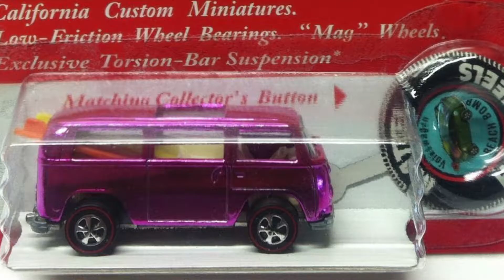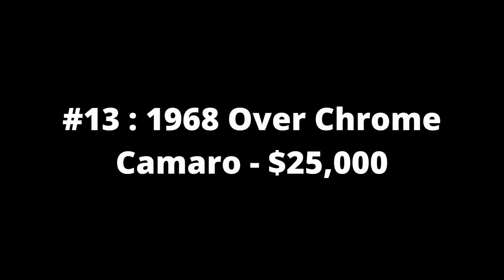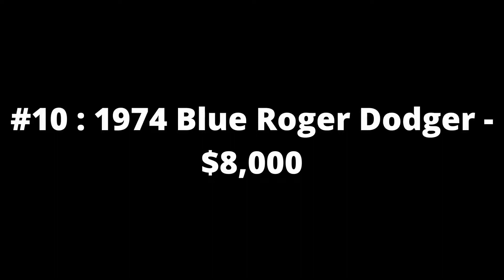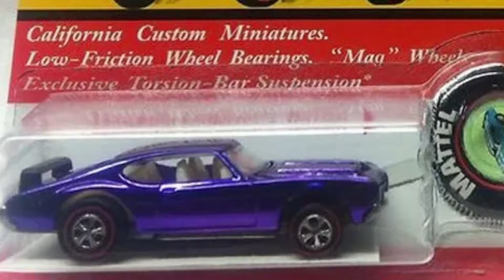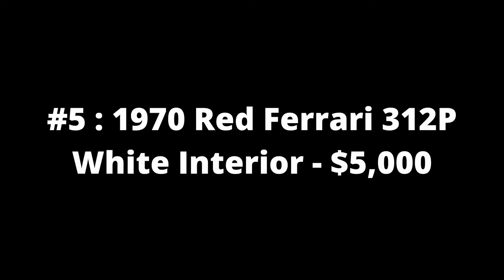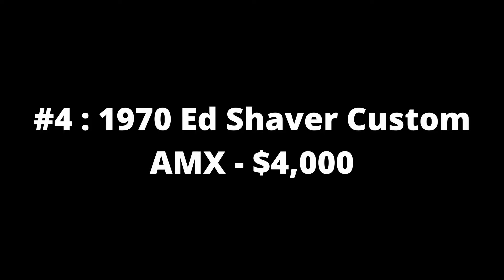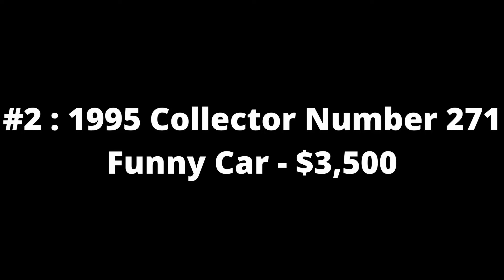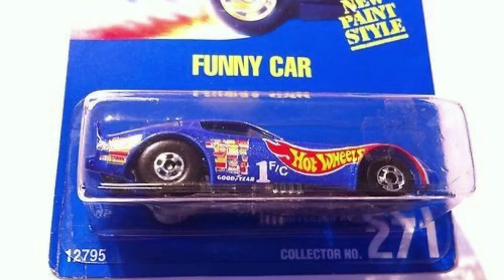Top 15 Craziest Hot Wheels Cars Worth As Much As The Real Car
We all have those toys from our childhood that we cherish until very late into adulthood. There are many different passions and interests which were introduced to us at an early age by these wonderful pieces of equipment - they hold a special place in your heart because it is easy for you as adults who remember what life was like then, but also difficult not having such good memories due solely too distance or time passing since being away from them lastly. The hot wheels has been around since 1968; its pioneering qualities can be attributed largely towards making cars more accessible fatherless kids everywhere without limiting either gender
Song is "Helen 2" by Nikos Spiliotis (Link Below)